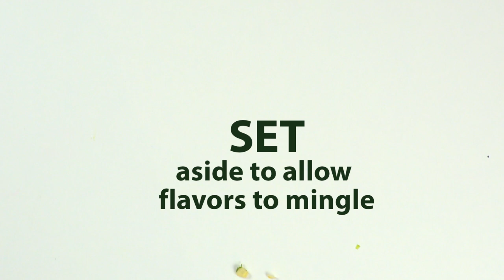Tuna-stuffed Avocados with Corn Salsa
An avocado half is the perfect vessel to serve tuna salad, creating a striking presentation. To prevent the corn salsa from tumbling off, it is mixed into the tuna.

Get this recipe and other heart-healthy recipes at recipes.heart.org